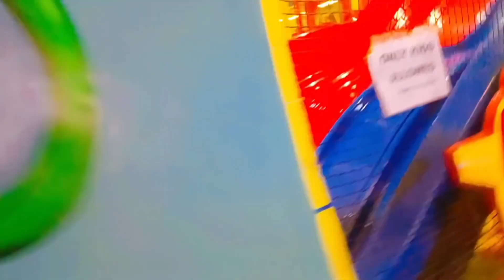snow world part 2#pavani karampudi